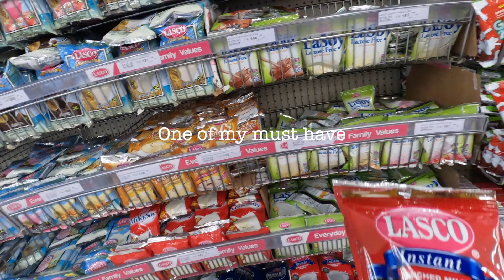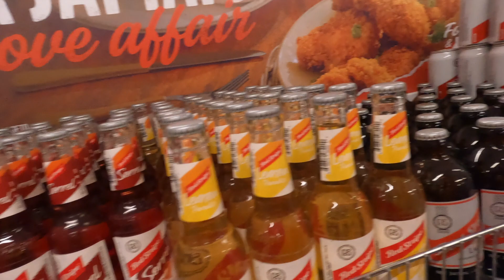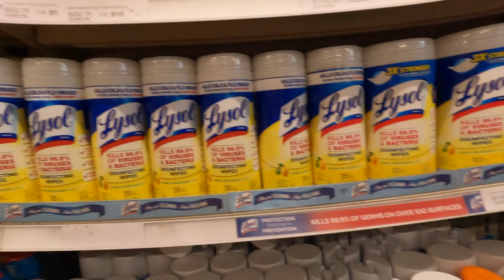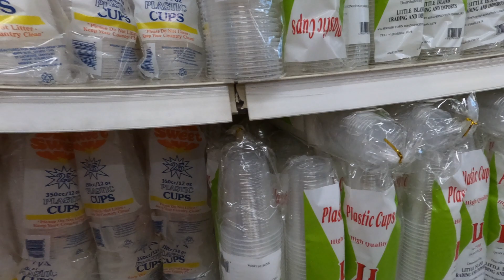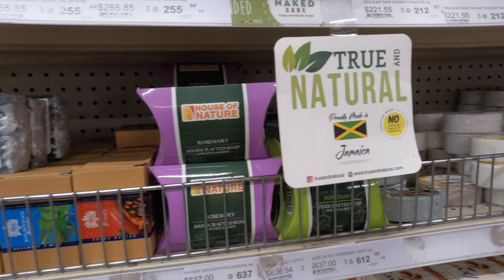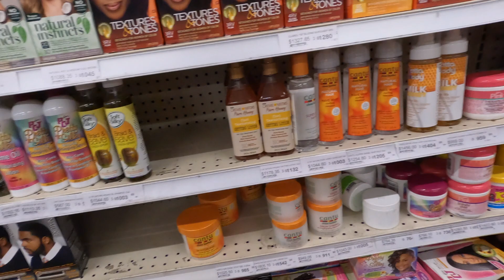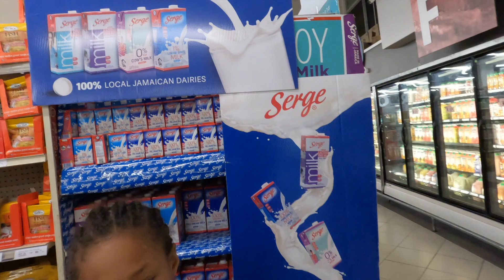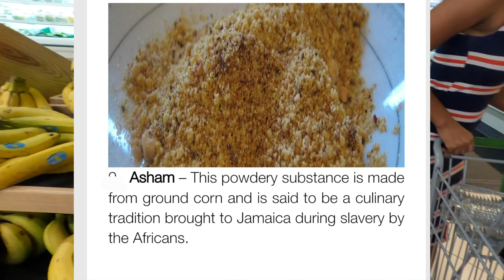Grocery shopping in Kington Jamaica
This Video is about Grocery shopping in Kingston Jamaica with my family. I advised about a few things to try when you are there. We picked up a few items for our hotel room refrigerator  and snack for the kids.